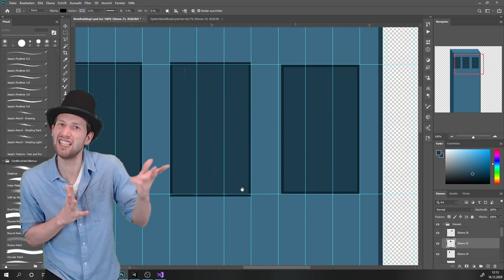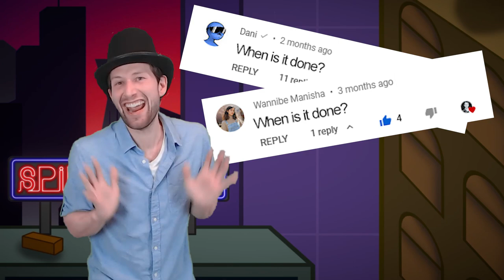We Need To Add More Drawings [Official Music Video]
I just made a new song. Sorry but this will definitley be the last one this year I promise! 🤐

I'm currently developing a 2D Spiderman Ragdoll Game. In this Devlog I added enmies and for some reason the enemy turned out to be trump. Find out how he becam the evil character in my game :D

If you enjoyed this video, here are some other Epic Game Dev YouTubers:

Woow you really read all of this? 😱
You must be a true Dasher 👊